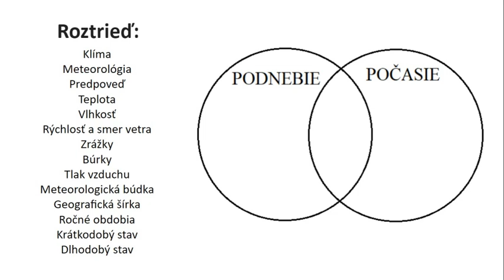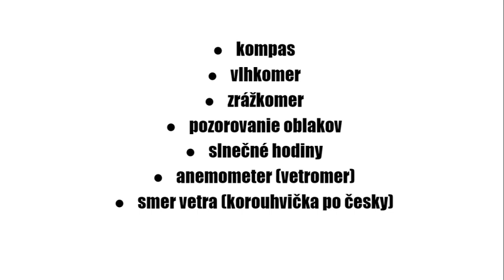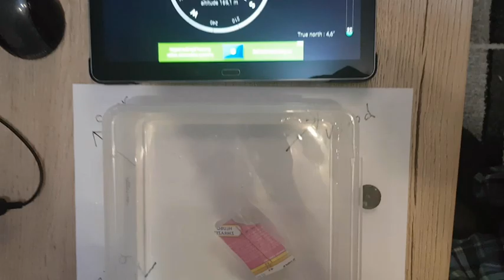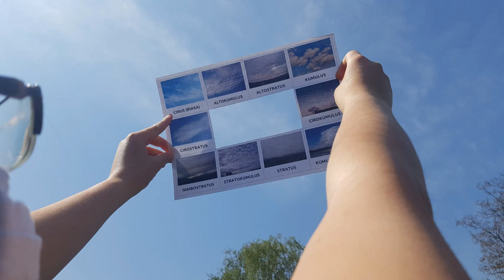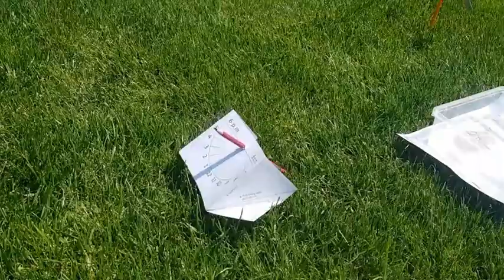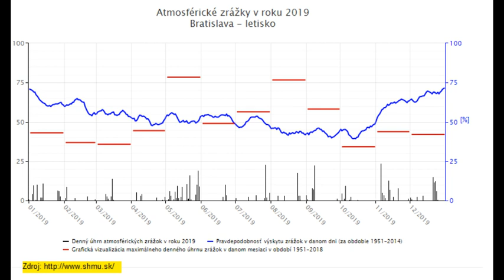Deň Zeme - Počasie 2/3 (Vlastná meteo stanica)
Vytvorila som sériu 3 videí ku Dňu Zeme 2020, ktoré sa týkajú počasia. Toto video je druhé.
Prvé video: Počasie vs. Podnebie
Druhé video: Vlastná meteo stanica
Tretie video: Robotická meteo stanica

K tomuto videu, som pripravila aj malý článok - kde nájdete návod na tvorbu takejto meteo stanice + nápady pre učiteľa / rodiča. V tomto článku viete zanechať aj prípadný komentár pre mňa :)

Videá sú vytvorené pre moje deti z krúžkov v Centre voľného času Šaľa ku dňu Zeme a pre deti zo ZŠ Pázmánya s VJM v Šali, ku týždňu prírodovedných predmetov.
Nie je to nič profesionálne, ale dúfam, že poslúži a že sa aspoň trochu páčilo.
Ak sa vám video páčilo, môžete mi dať like a kto ma pozná, môže mi aj napísať :)